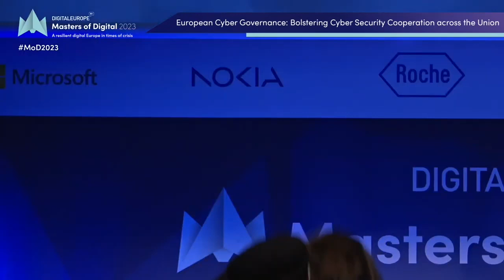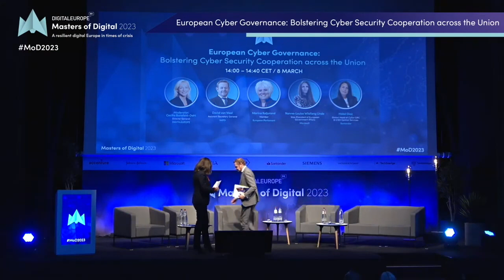European Cyber Governance: Bolstering Cyber Security Cooperation across the Union - MoD 2023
David van Weel, NATO, Marina Kaljurand, MEP, Nanna-Louise Linde, Microsoft and Hazel Diez discuss European Cyber Governance with moderators Cecilia Bonefeld-Dahl and Mette Walsted Vestergaard